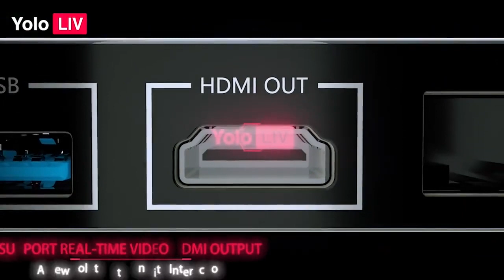YoloBox | Estudio Portátil de Transmisión en Vivo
El YoloBox combina un switcher de video, un codificador de transmisión y un monitor en una sola unidad portátil.
• Pantalla de 7″
• Brillo 350 Nits
• 2HDMI In
• Formato Horizontal / Lanscape
• Plataformas: Facebook / YouTube / Twitch / RTMP

Canción: Traverse The Earth
Artista: Toby Bricheno (PRS)
Álbum: Epic Indie Super Magical